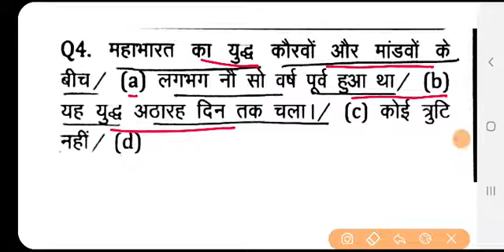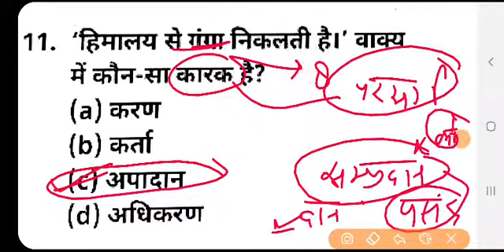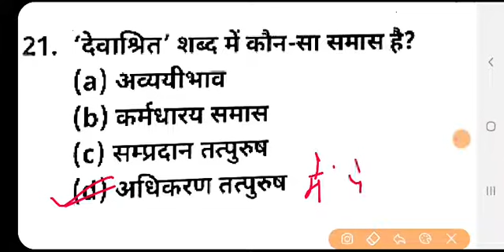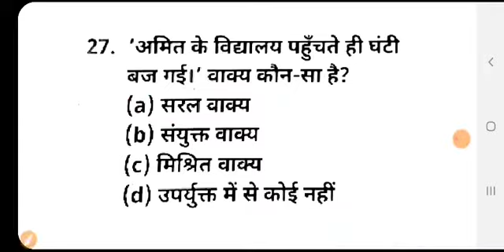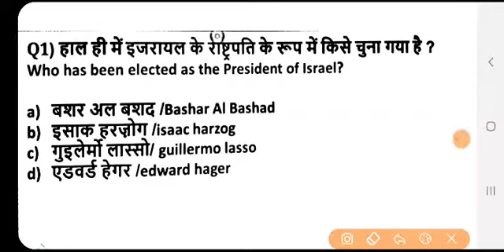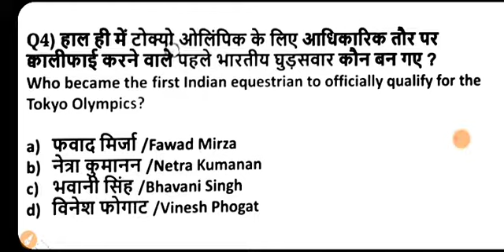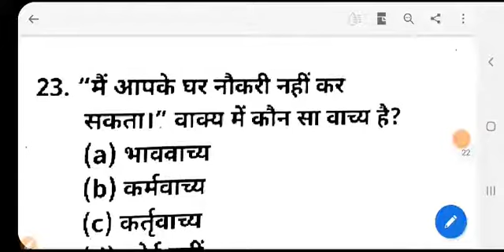Hindi + current affairs | hindi previous year que | hindi most important que | hindi mock test